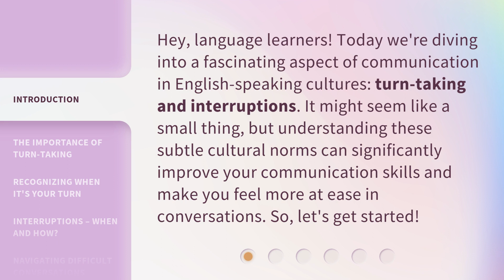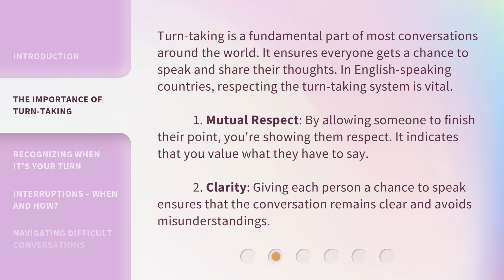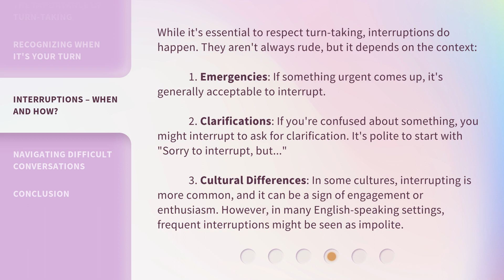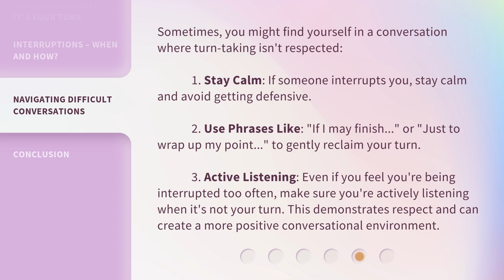Turn-Taking and Interruptions in English Conversation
Mastering Turn-Taking and Interruptions in English Conversation • Learn the secrets to effective communication in English-speaking cultures with this captivating video. Discover the importance of turn-taking, recognize when it's your turn to speak, and navigate interruptions like a pro. Improve your communication skills and feel more confident in conversations!

00:00 • Introduction - Turn-Taking and Interruptions in English Conversation
00:33 • The Importance of Turn-Taking
01:11 • Recognizing When It's Your Turn
01:48 • Interruptions – When and How?
02:35 • Navigating Difficult Conversations